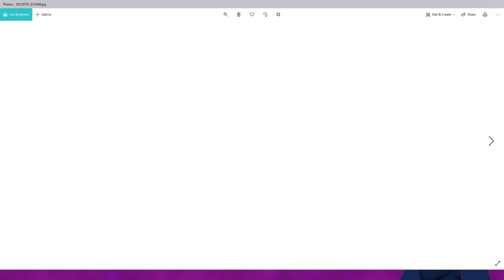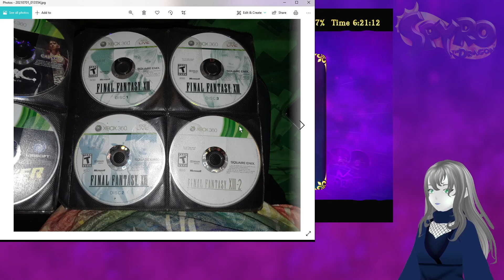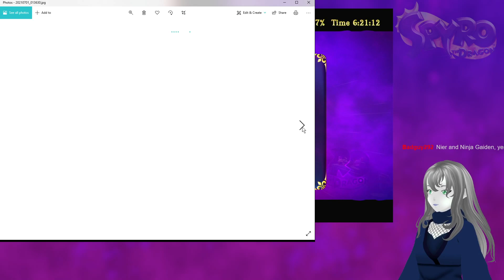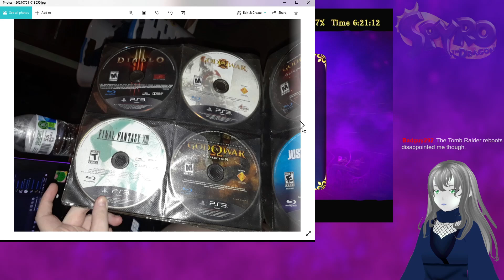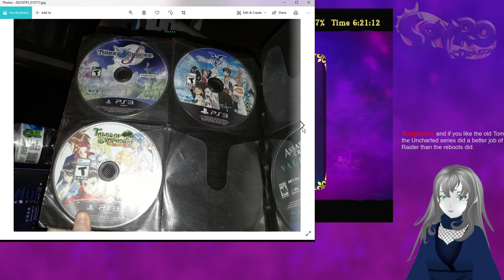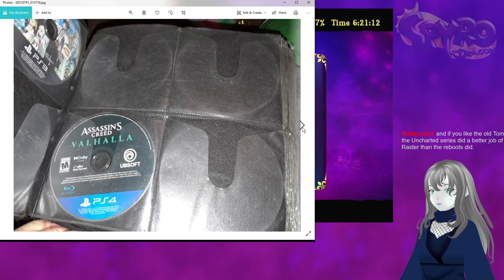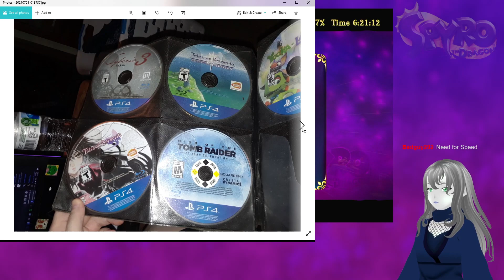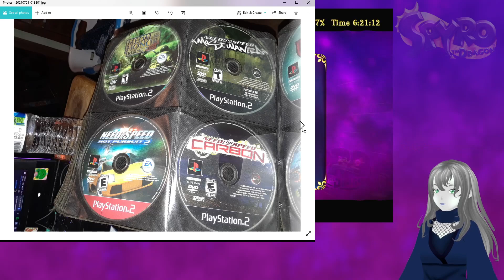PS2 Game Rage plus most of the games i have(Not on PC)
My Rage for the lost PS2 games only grows

also at the end there i meant PS3 lol -- Watch live